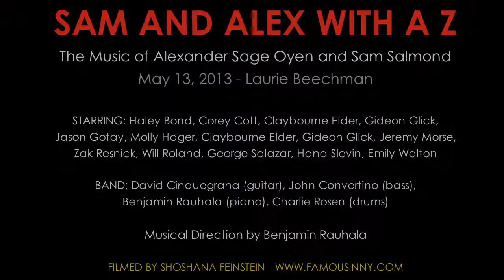Sam Salmond & Alexander Sage Oyen - "In New York" (Written by Sam Salmond)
With Jeremy Morse, Emily Walton, Will Roland, Molly Hager & George Salazar

Performed at SAM AND ALEX WITH A Z
The Music of Alexander Sage Oyen and Sam Salmond
May 13, 2013 - Laurie Beechman

BAND: David Cinquegrana (guitar), John Convertino (bass), Benjamin Rauhala (piano), Charlie Rosen (drums)